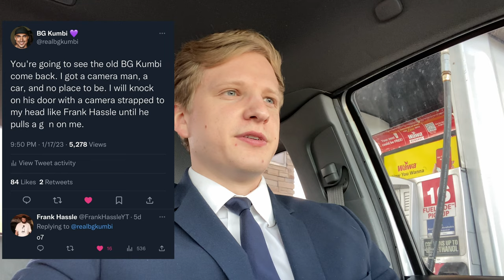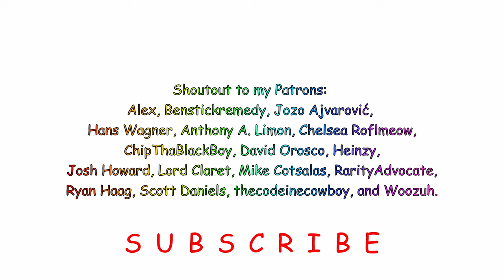I Attended A Fan's Wedding (WORLD FIRST)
BG Kumbi here. When my fans ask me to do something, I do it. Especially when it's the biggest, most important day of their entire lives. L*ke calls me up short notice, and it's an 8 hour drive one way. You best believe I'm still coming. I literally grew up with my fans. I'll do anything for them, anything to give back. That's what it means to be the Comedian Who Cares, the Comedian Who Always Comes Through 💜. KEEMSTAR WOULD NEVER EVER DO THIS

🎖️  Shoutout to my Patrons: Alex, Benstickremedy, Jozo Ajvarović, Hans Wagner, Anthony A. Limon, Chelsea Roflmeow, ChipThaBlackBoy, David Orosco, Heinzy, Josh Howard, Lord Claret, Mike Cotsalas, RarityAdvocate, Ryan Haag, Scott Daniels, thecodeinecowboy, and Woozuh.

KEEMSTAR SUCKS
KEEMSTAR SUCKS
KEEMSTAR SUCKS
KEEMSTAR SUCKS
KEEMSTAR SUCKS